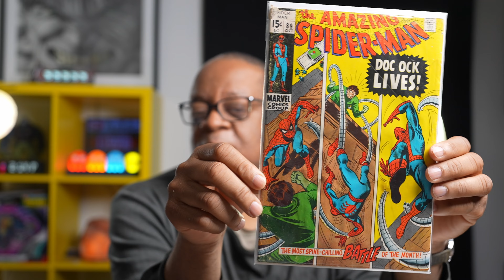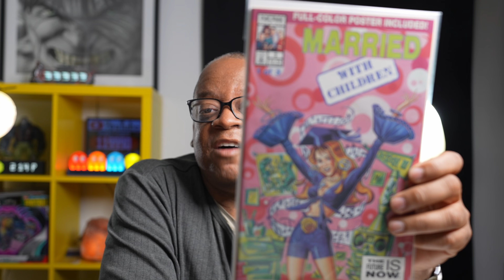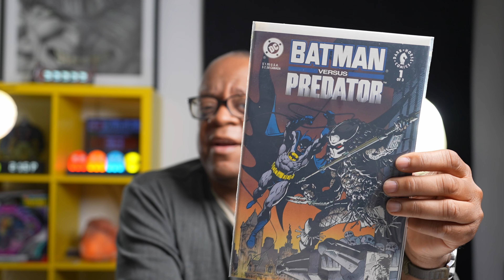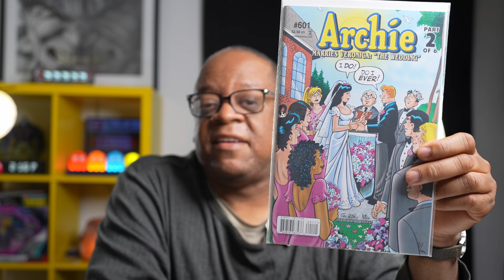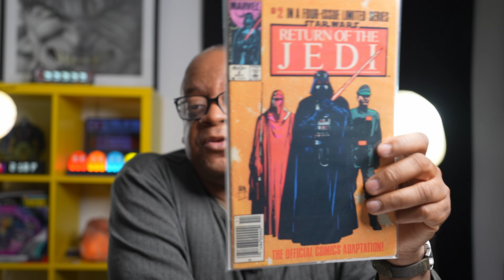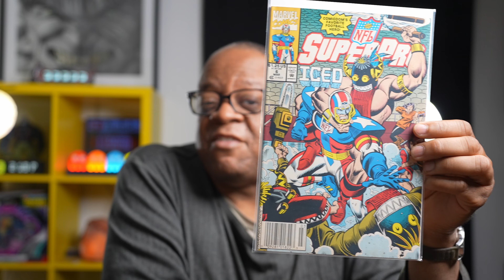1st Appearance Speculation Comic Books Star Wars Horror Marvel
Today's video has some cool comics I picked up at a local comic shop.